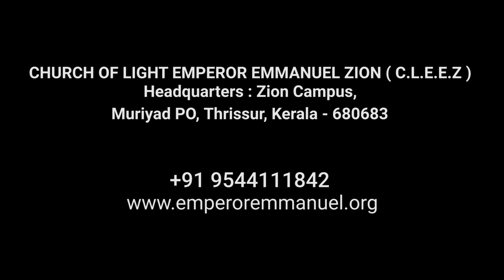Family - A Divine Perspective Part 2 - English